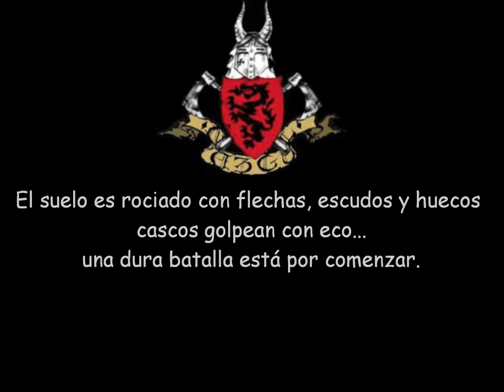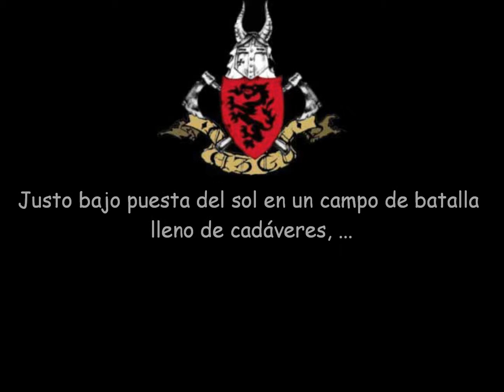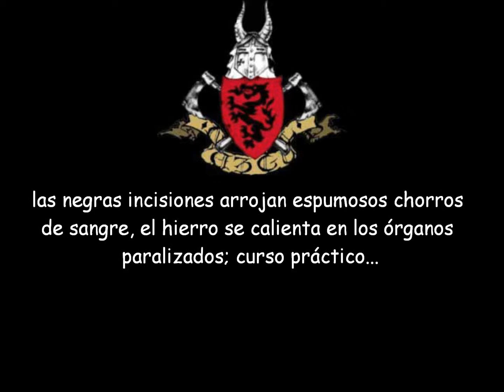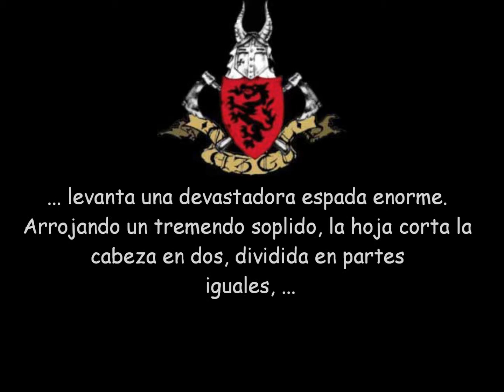Bellum (Humanes Resistentes Superavit) - Nazgûl (subtitulada)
Solum telis conspergitur scuta et cavae galeae ictibus personant... asperum proelium committitur.
Tantum sub occasum solis in acie conspersa cadaveribus pugnatur usque ad extremum... duces utriusque exercitus concurrunt.
Orkian conicit telum suum irrumpens in gulam et infigens in imo pectore hostis; Nigrum vulnus emittit magnam vim sanguinis spumosi et ferrum calescit in transfixa officina spirandi.
Arma Baazgor resonant... Tollit gladium percutiens formidolose... Ferrum scindit frontem dividens medium caput usque ad genas, caput diffissum aequaliter inclinat ad utrosque umeros, perficientes bellum.